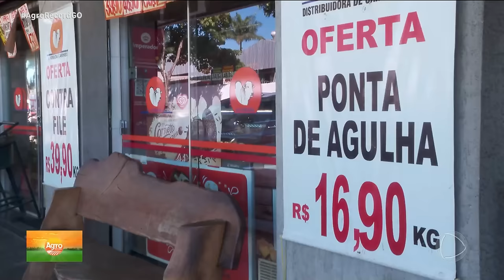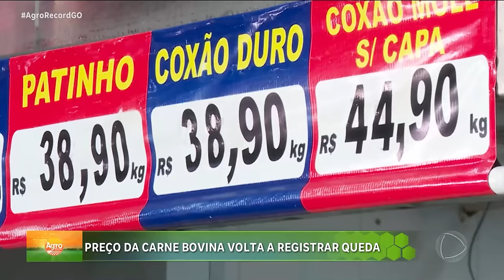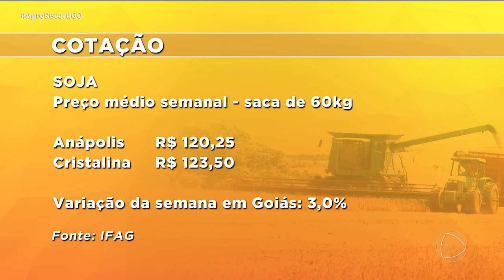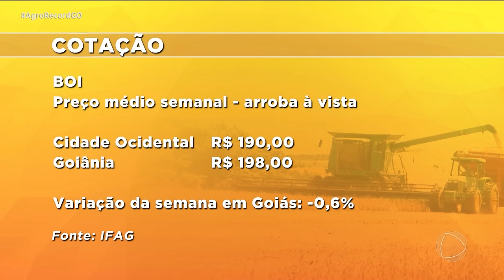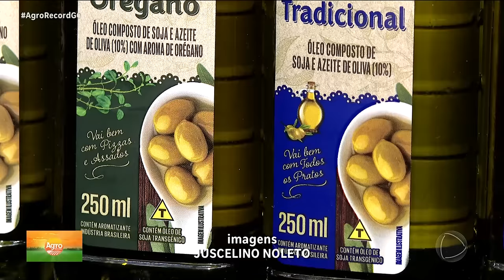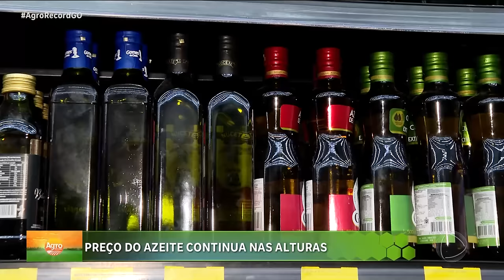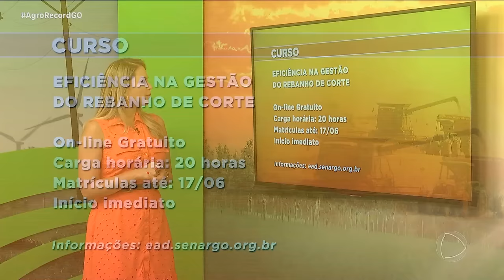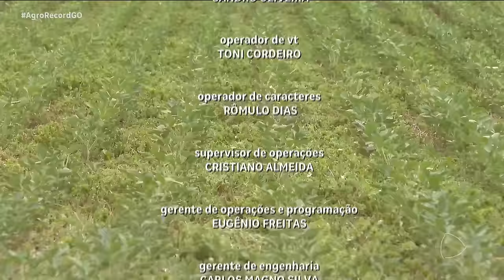AGRO RECORD - 16/06/24 - PROGRAMA COMPLETO